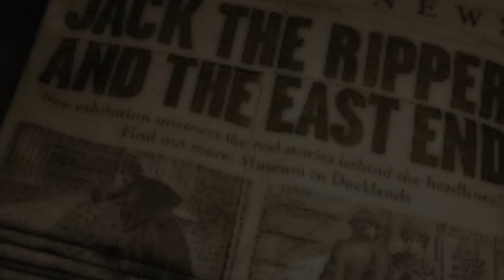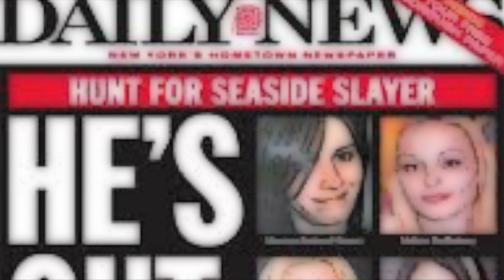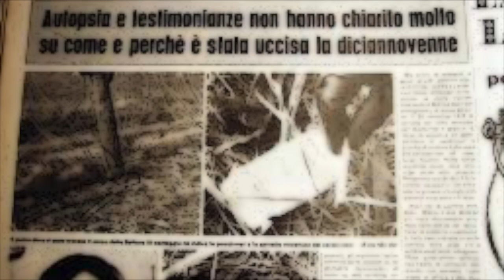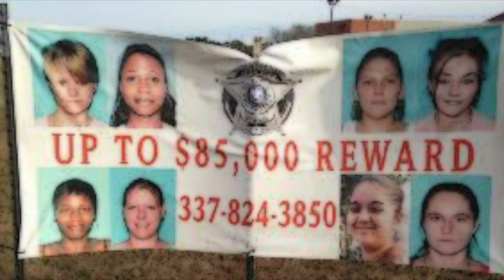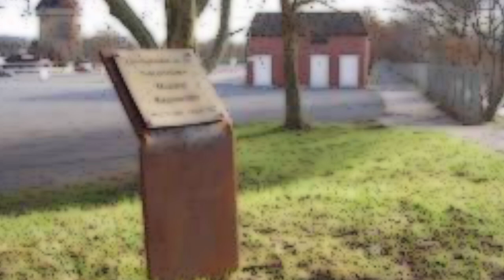Unsolved Serial Killers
6 unsolved serial murders